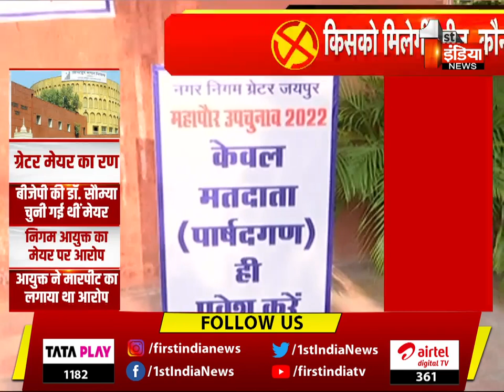Greater Nigam Mayor By Election: बाड़ेबंदी खत्म, अब मतदान की बारी | First India Live